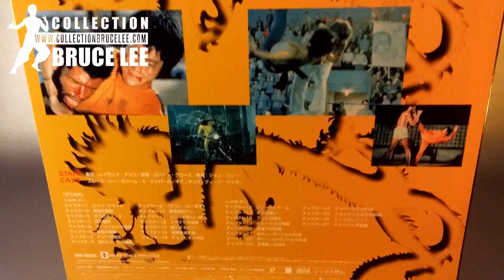Collection Bruce Lee #244